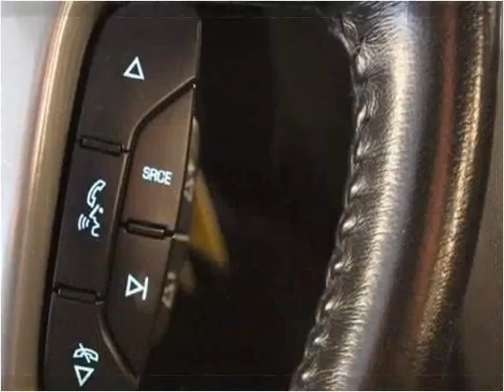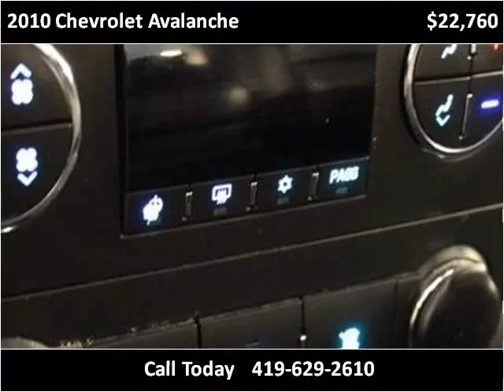2010 Chevrolet Avalanche Used Cars Minster OH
This 2010 Chevrolet Avalanche is available from Platinum Auto Group.